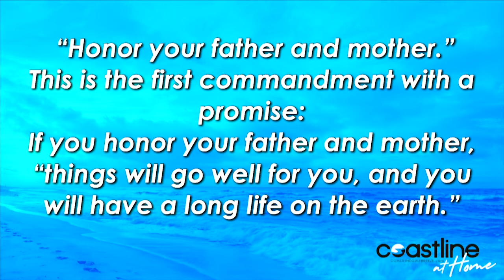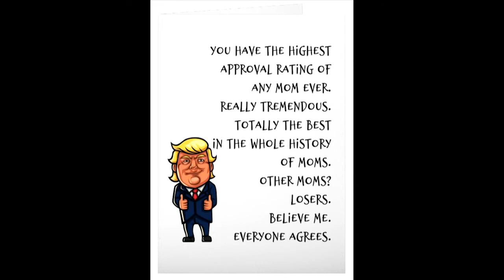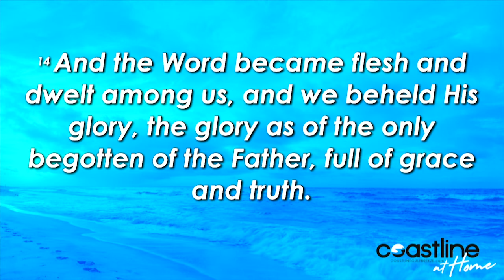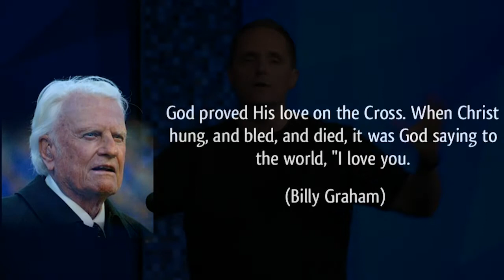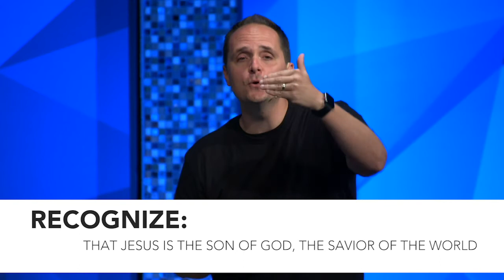05/10/2020 Neil Spencer from Coastline Calvary Chapel